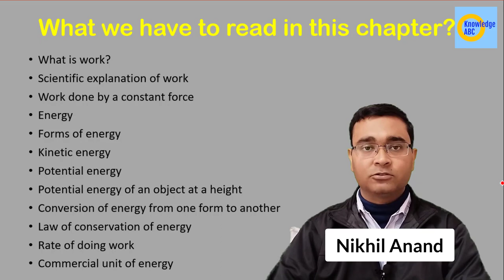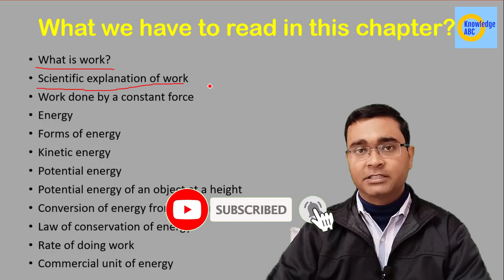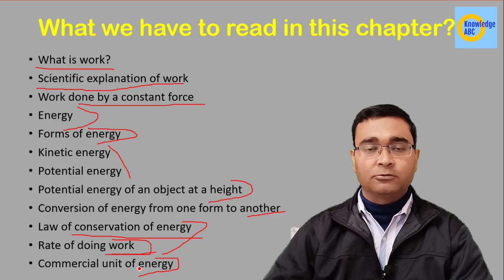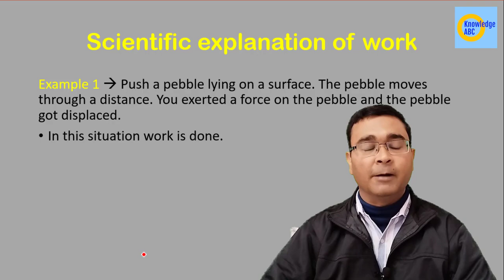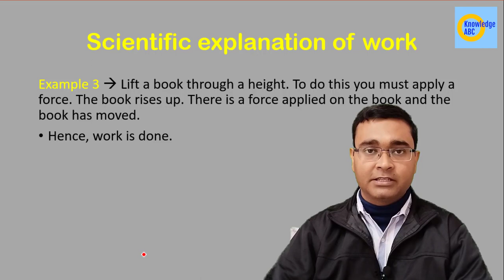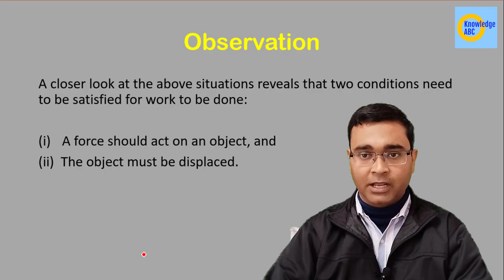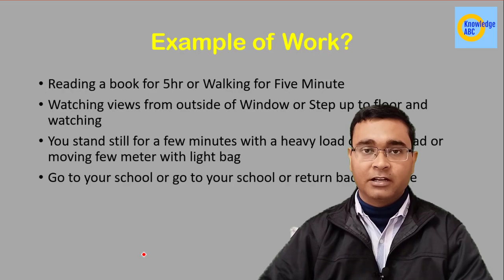C10P1 | Introduction | What is Work | Work and Energy | Class 9 Science | Knowledge ABC | Nikhil Sir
In this video Nikhil Anand gives the Introduction of Work and Energy.
Also explains the scientific definition of Work.

This is very important topic in CBSE Class 9 Science

Two conditions need to be satisfied for work to be done:

(a) A force should act on an object, and
(b) The object must be displaced.